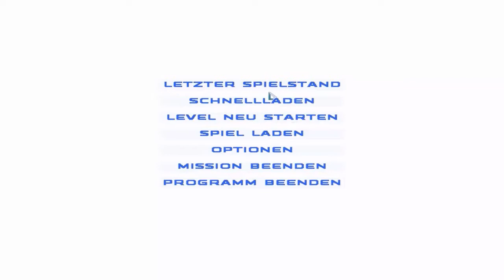Star Wars: Republic Commando #9 - Alleine gegen Echsen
Trandoshaner haben das Schiff besetzt und lauern hinter jeder Ecke. Ich muss mich wieder mit den anderen treffen und diese Sklavenhändler vom Schiff vertreiben...